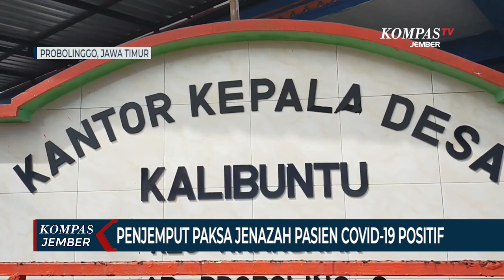Warga Positif Covid-19 Usai Jemput Paksa Jenazah Pasien Corona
PROBOLINGGO, KOMPAS.TV - Salah satu warga yang ikut menjemput paksa jenazah pasien corona di rumah sakit terkonfirmasi positif covid-19. Hal itu diketahui setelah tim satgas Kabupaten Probolinggo Jawa Timur menggelar swab massal pada Jumat lalu (22/01).

Jubir Satgas Covid-19 Kabupaten Probolinggo, dr. Dewi Veronica mengatakan bahwa warga yang positif covid-19 setelah menjemput paksa jenazah pasien corona adalah warga Desa Kalibuntu Kecamatan Kraksaan Kabupaten Probolinggo Jawa Timur.

Dari hasil swab polymerase chain reaction atau PCR yang keluar Senin pagi (25/01), warga berjenis kelamin laki-laki itu positif terpapar virus korona.

Si pasien merupakan tetangga dekat Rodiah, pasien covid-19 yang meninggal pekan lalu. Si pasien merupakan satu-satunya warga yang terkonfirmasi positif dari 17 orang yang menjalani tes usap. Sedangkan sisanya dinyatakan negatif covid-19.

Meski positif, namun si pasien sudah melewati gejala dan tinggal menunggu swab lanjutan. Ia kini isolasi mandiri di rumah sehat milik pemerintah daerah setempat.

Saat ini proses tracing masih dilakukan oleh satgas covid-19 Kabupaten Probolinggo. Karena beberapa warga yang ikut menjemput paksa jenazah pasien corona kabur saat swab massal digelar.

Sebelumnya warga Desa Kalibuntu mengambil paksa jenazah Rodiyah, pasien covid-19 di ruang isolasi RSUD Waluyo Jati Kraksaan pada 17 Januari lalu. Warga menolak jasad Rodiyah ditangani secara protokol covid-19.